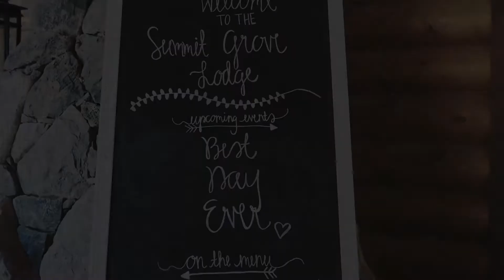Wedding Film at Summit Grove Lodge, WA